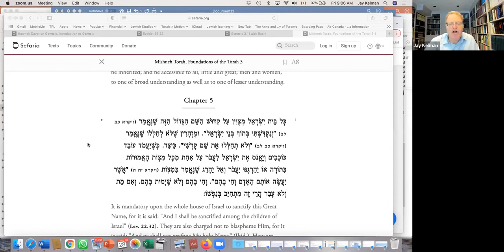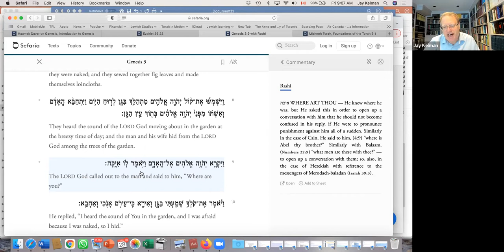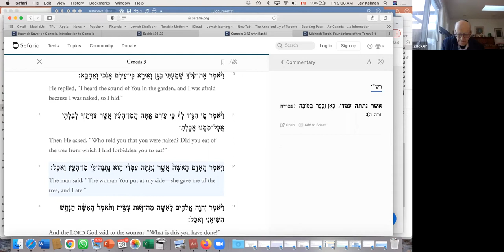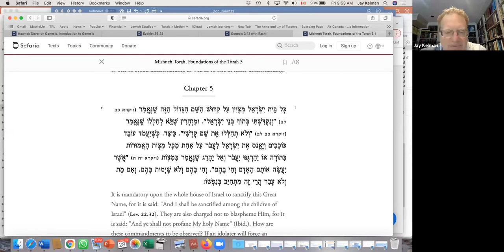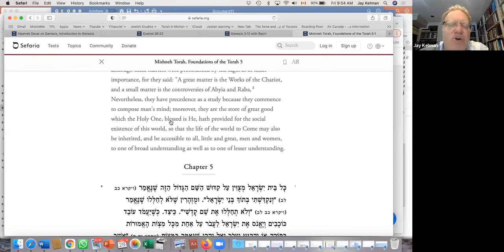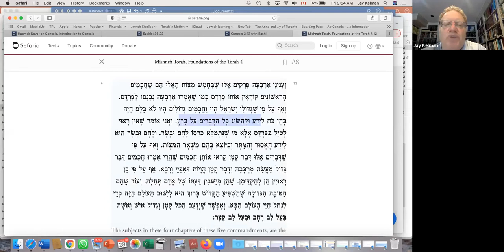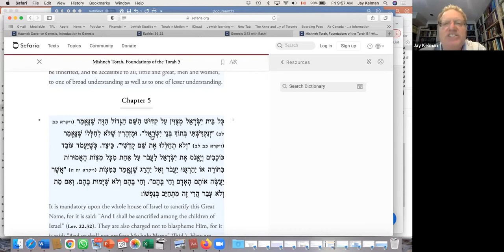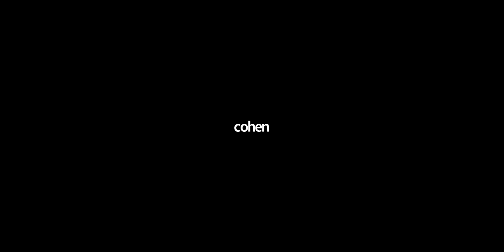A Closer Look at the Siddur (Part 18) || Rabbi Jay Kelman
Leolam Yehi Part 5: How blessed we are